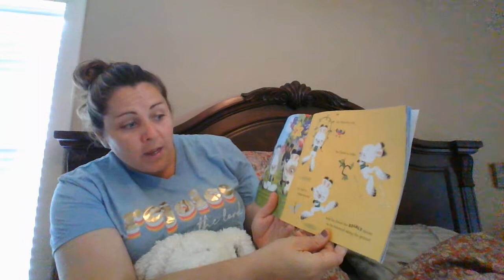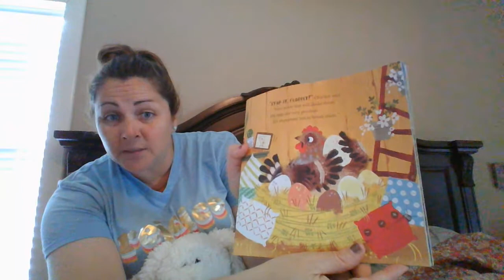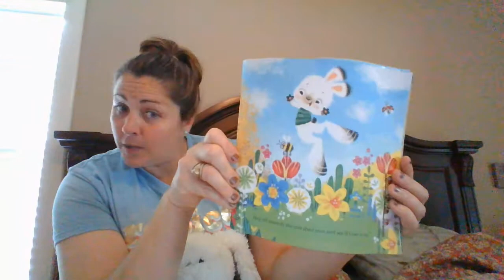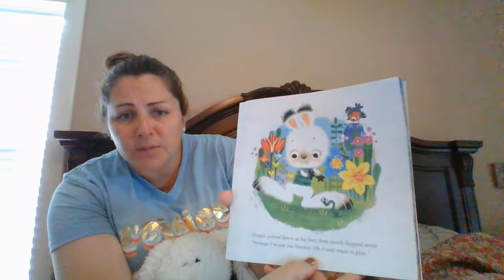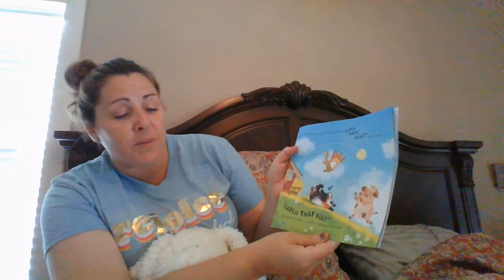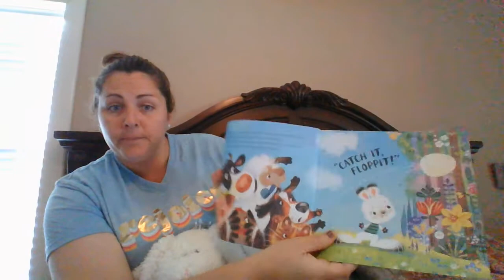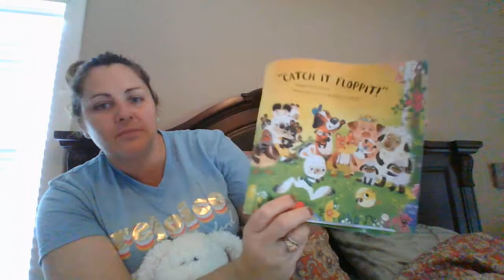MDS Kinder Easter Book Reading #1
Mrs. Price reads Catch that Egg!